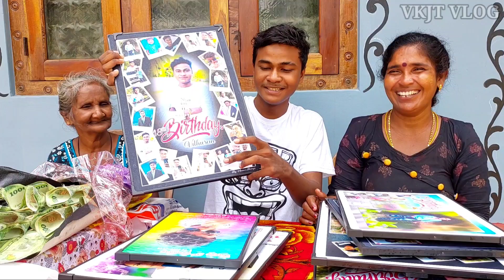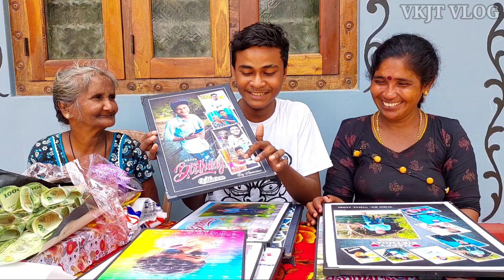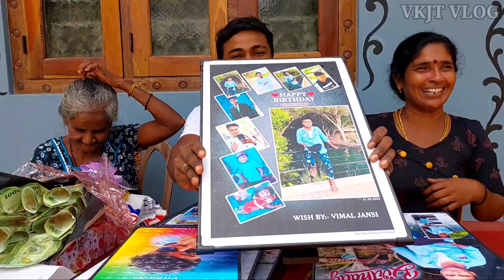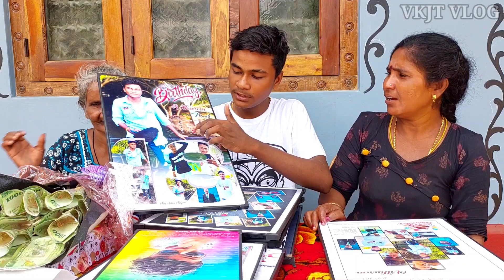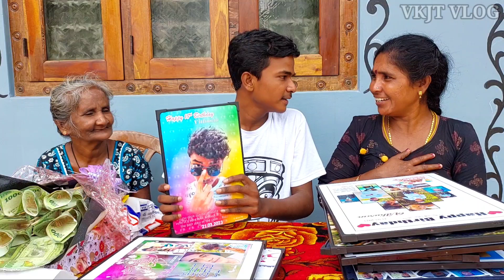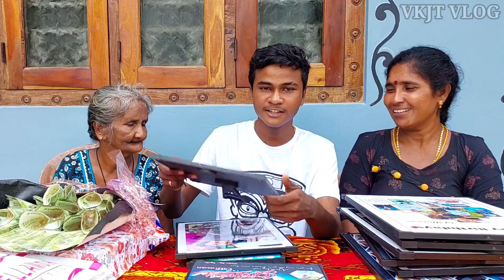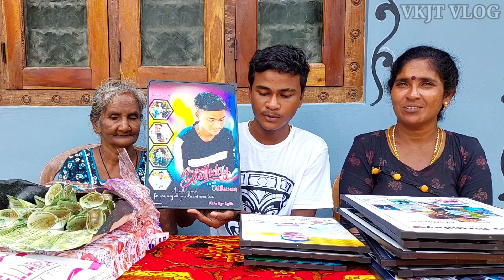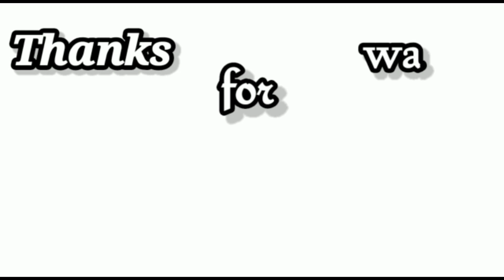எனது பிறந்தநாள் பரிசுகள்🎁❓️|கவலையான சம்பவம் நான் நொந்துட்டன்|birthday gift |jaffna |VKJT VLOG